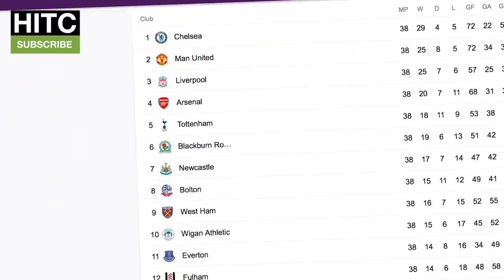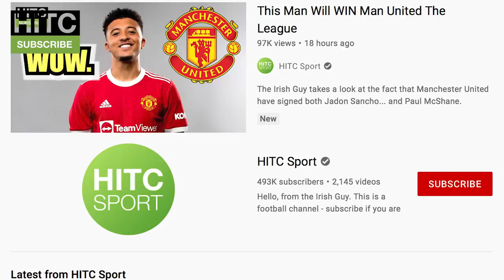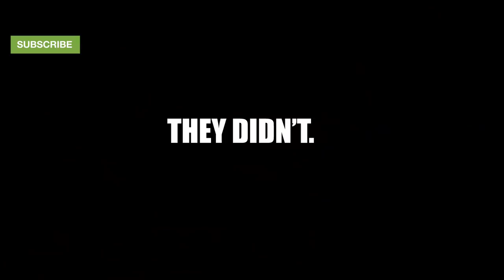LET'S TALK ABOUT ARSENAL | Football Origins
The Irish Guy takes a look at Arsenal for the Football Origins.